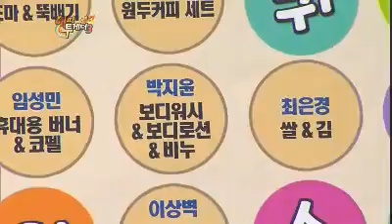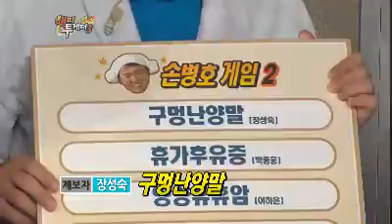Happy together3 #06 20110825